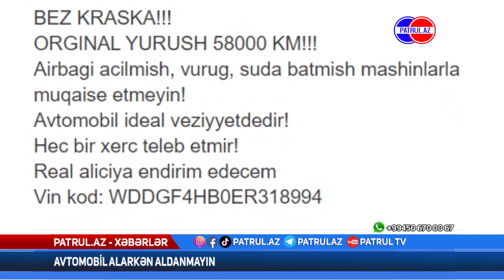Avtomobil alarkən aldanmayın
En Son Xeberler PATRUL TV Teqdimamtında Dinleye Bilersiz.

Pr Manager  : Sami Ismayıllı
Partner  : Universal Vorld Tv
Marka : Uwt Music Azerbaijan
Prodüktör : Ahmadli Elnur